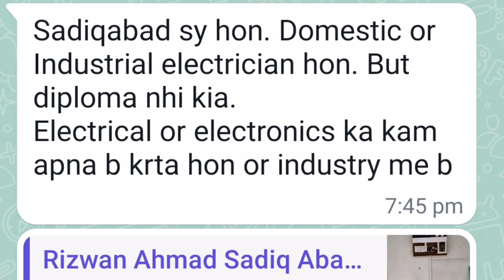Donkey Pump Running on China Inverter